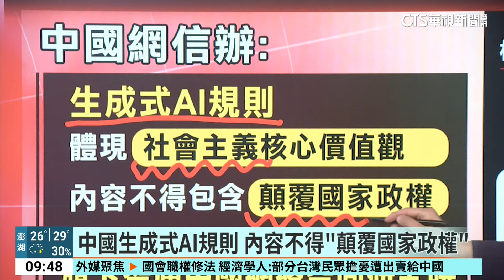習近平GPT! 中國生成式AI"貫徹習思想"?｜華視新聞 20240531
世界各國都在力拚生成式AI技術，外媒報導，中國最近推出一款聊天機器人，號稱貫徹習近平思想，還被形容是Chat Xi PT，詳細情形把時間交給主播黃傲天。